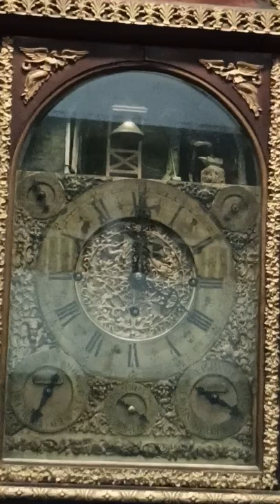Salar jung clock bell 🔔 || @Amritsari traveller